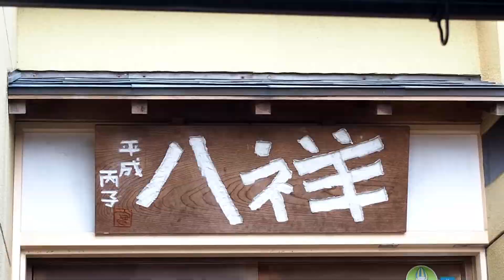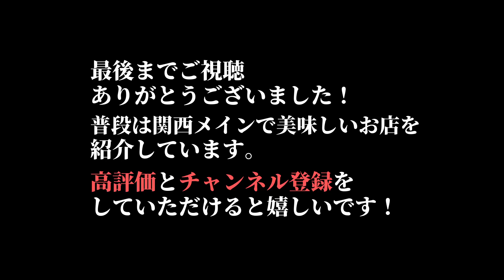『たか田八祥』岐阜のミシュラン獲得の日本料理店 5,500円のランチコース Gifu, Japanese cuisine, Michelin, Lunch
岐阜県岐阜市にあるミシュランを獲得した日本料理店『たか田八祥』さんにランチで訪れました。しっかりした日本料理をベースに独自の創作性も見せる名店でした。数々の優秀なお弟子さん達を輩出しているのも頷けます。（前半には周辺の観光シーンもあります。）

I visited the Michelin-starred Japanese restaurant Takada Hassho for lunch in Gifu City, Gifu Prefecture. It's a great restaurant with a solid base of Japanese cuisine and unique creativity. It is no wonder that the restaurant has produced a number of excellent apprentices.

目次
00:00 岐阜観光
01:52 たか田八祥

『たか田八祥』
岐阜県岐阜市杉山町17-2

関西の美味しいお店を紹介しています。